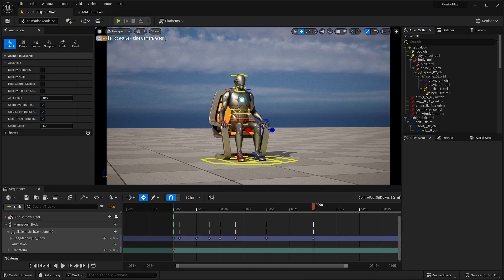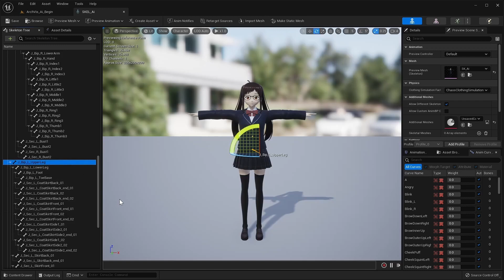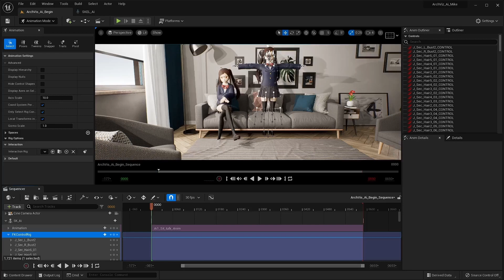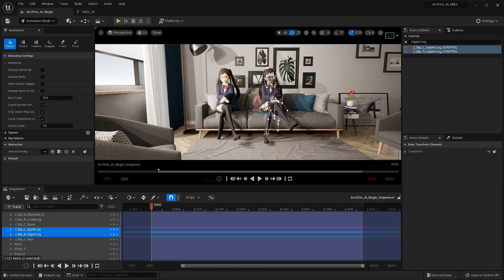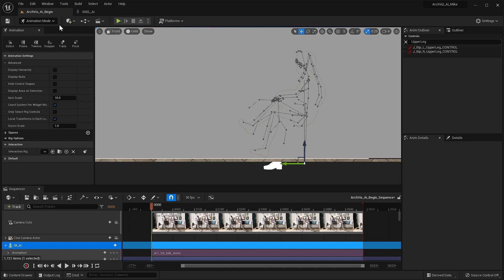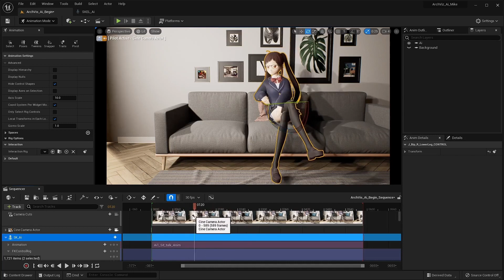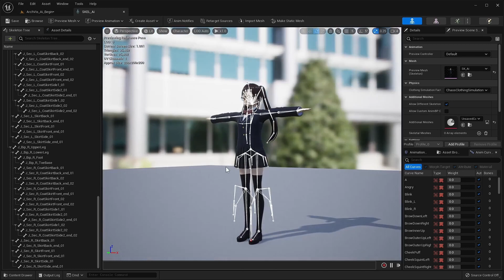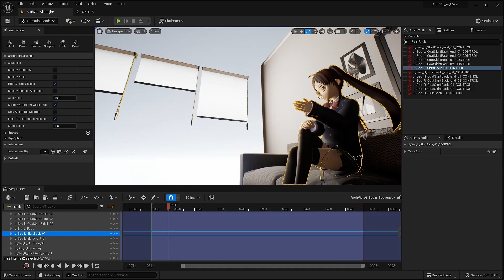UE5 Animation 06: 用FK Control Rig調整動作細節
有時候我們需要對現有的動作檔，做一些細部的調整，這時候就可以用到FK Control Rig。